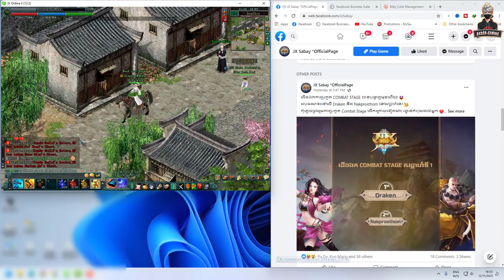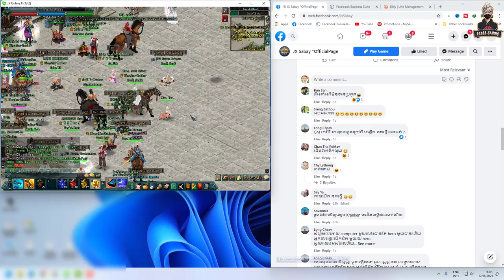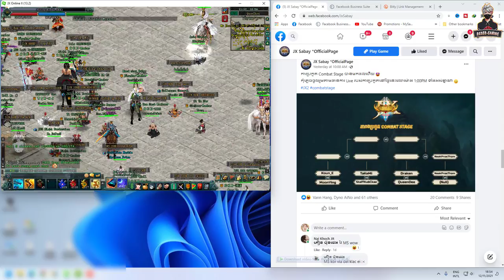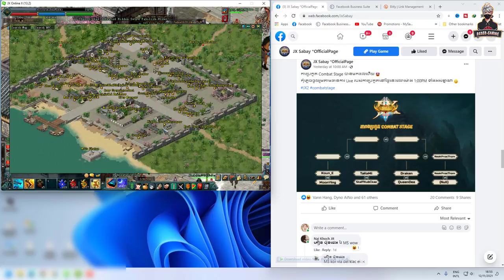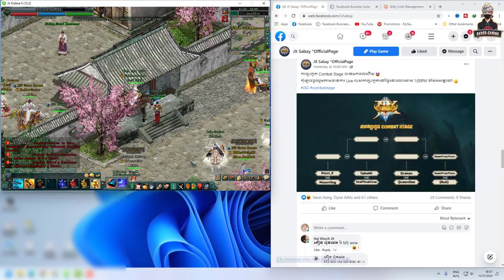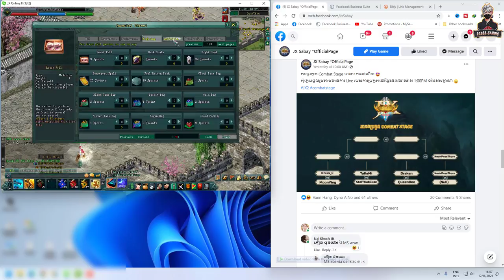JX2-មួយរយះពេលនេះមានអារម្មណ៍ថា JX2 លេងស្រួល